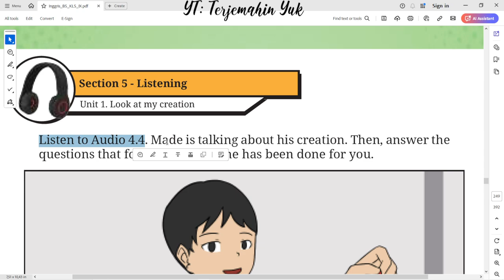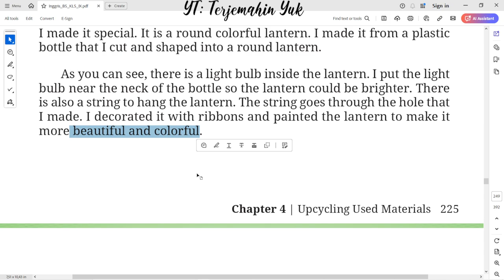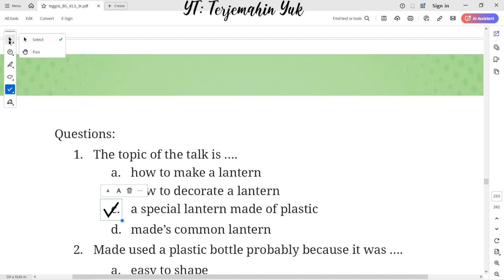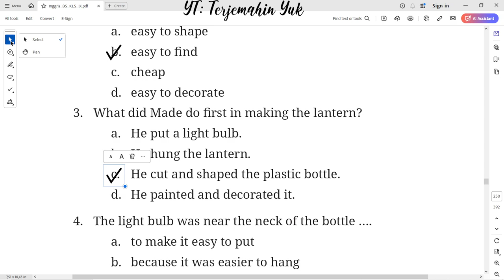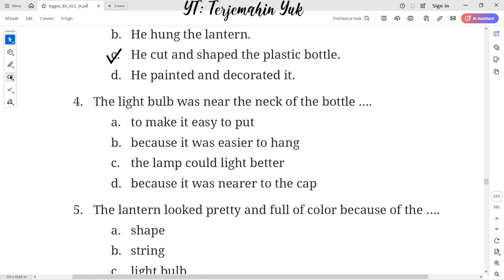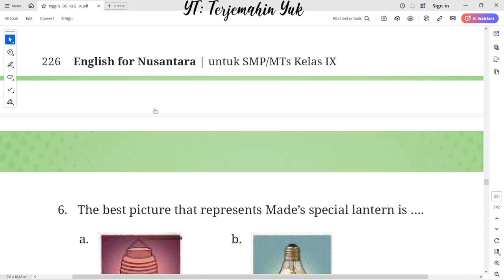Hal. 225-226 kelas 9 Terjemahan Buku Bahasa Inggris SMP / MTs Kurikulum Merdeka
Worksheet 4.8
Made Special Lantern
Good morning, everyone. Here’s my creation, a plastic lantern (showing the plastic lantern). This lantern is not just like a common lantern, but I made it special. It is a round colorful lantern. I made it from a plastic bottle that I cut and shaped into a round lantern.
As you can see, there is a light bulb inside the lantern. I put the light bulb near the neck of the bottle so the lantern could be brighter. There is also a string to hang the lantern. The string goes through the hole that I made. I decorated it with ribbons and painted the lantern to make it more beautiful and colorful.

terjemahin yuk
terjemahinyuk
terjemahkan yuk
Tingkat Lanjut
kunci jawaban
belajar bahasa inggris
pelajaran
halaman .